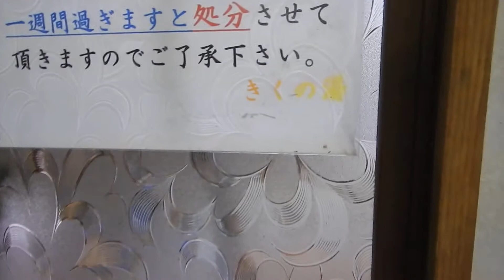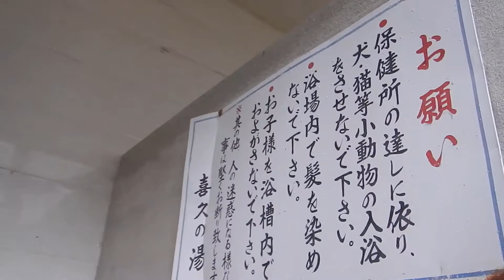湯の鶴温泉・きくの湯